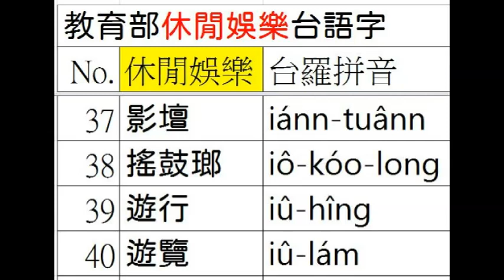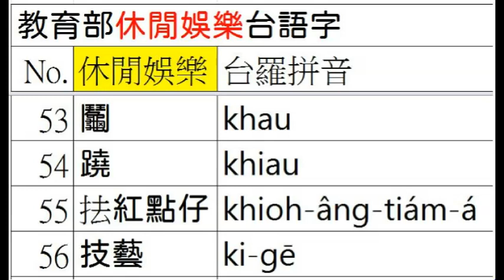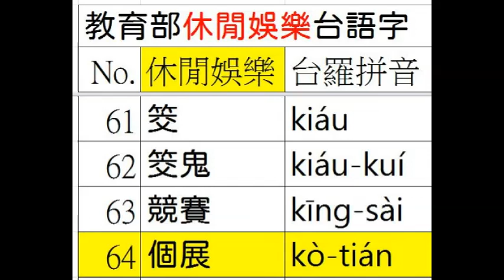台語正身(351/422)台羅釘根 A074 02 休閒娛樂 5之2